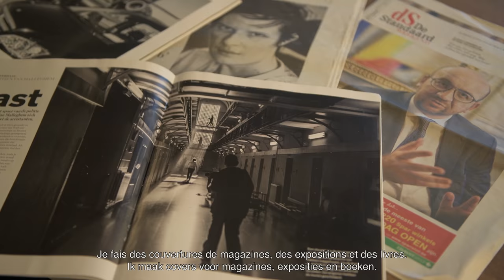Sébastien Van Malleghem | Reportage Photography | Nikon D850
Nikon Belgium Ambassador Sébastien Van Malleghem is a freelance photographer working all over Europe. Known for strong black and white photography and long term projects.

In this movie he shares his experience about the Nikon D850.